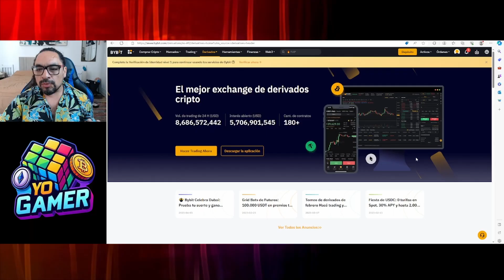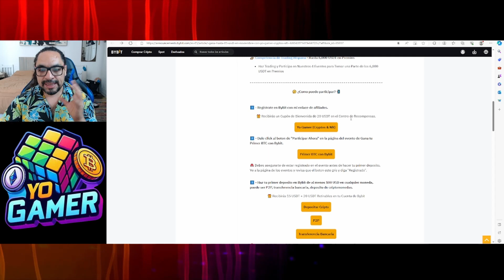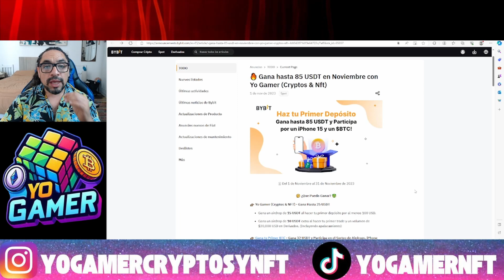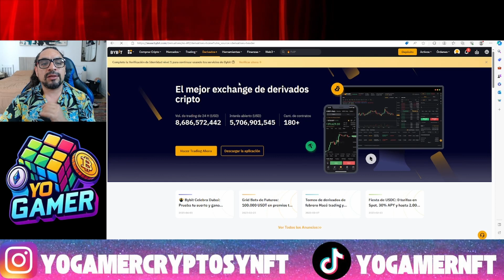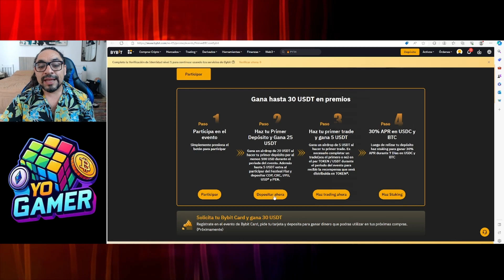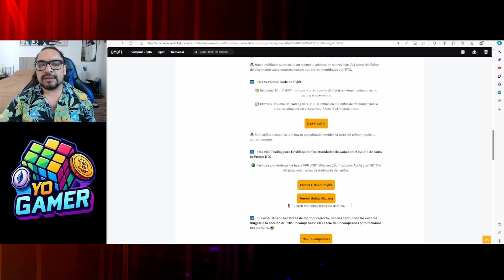35 USDT RETIRABLES! 🚀 Airdrop BYBIT: ¡La Oferta que no te Puedes Perder!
🌐 Fuentes